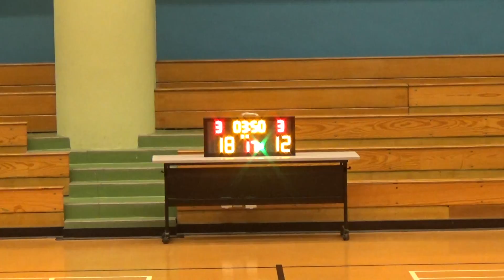20171103 劈反劈@SOHO VS SFB 2nd Quarter